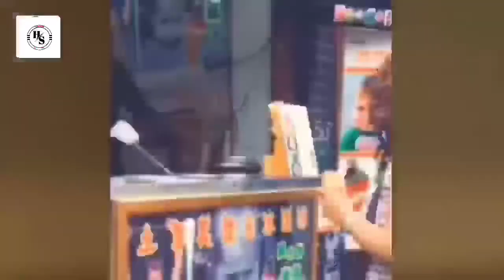9 Most Stupid people in World|| دنیا کے سب سے بے وقوف لوگ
video movie fander funny video Duniya Ke 10 bevkuf log دنیا کے سب سے بے وقوف لوگ#youtube
Asalm O Alikum hamzaStv Family. In This Video I Will Tell About Most Unusual Things You Can Only See Under A microscope Hope Guys Enjoy The Video Give A Like If You Enjoy The Video And Also Subscribe To My Channel To Get More Informative Videos Like This. Take Care Allah Hafiz.
amazing facts
interesting facts
top facts

AJ Ki is video me me Apko bataun ga

Daily life Things You Don't Know Before
life Hacks
life informative Videos
facts about life
top 5
top 10
daily things about life
top 10 tallest buildings in World
top 5 tallest buildings in Pakistan
top 10 tallest buildings in America
Top 5 tallest buildings in Dubai and UAE
top 10 Biggest Mosque In The World
top 5 biggest mosque in the world
top 10 Biggest Mosque In Pakistan
top 5 biggest mosque in Turkey
Duniya Mein 10 Bari Masajid
duniya me 5 Bari Masajid

K Bary me or b Bht kuch

HamzaSTV
dream Facts
story facts
Salman Voice